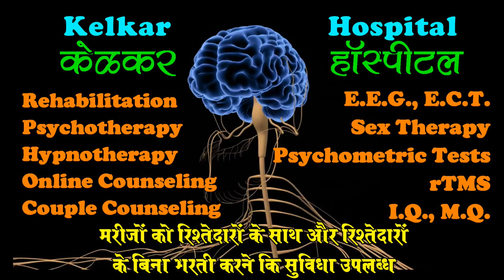Nightfall ka Ilaj Kya Hai? By Dr. Kelkar (MD) Psychiatrist Hypnotherapist Psychotherapist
Night fall or Nocturnal emissions or wet dreams or Night Discharge
Nightfall is a condition in which there is discharge of semen during sleep, also known as nightfall or wet dreams.
Treatment of Night fall
Masturbation an hour or two before having intercourse or sleep
By doing pelvic therapy and practicing Kegels, you can help control your ability to start and stop…
What is Nightfall? Can nightfall cause premature ejaculation, erectile dysfunction?
Nightfall or night discharge is a condition when men ejaculate in sleep. Usually, men are able to hold the semen but when in excess then it is eliminated in the form of nightfall, in case of excessive semen flow and nightfall due to worry a person might experience insomnia, dizziness, weakness, loss of memory, erectile dysfunction and not to forget stress.
Due to night fall a person may experience erectile dysfunction or impotence. Erectile dysfunction needs special treatment.
Night fall may worry the person & cause premature ejaculation.
• Psychiatrist
• Hypnotherapist
• Psychotherapist,
• De-addiction Specialist
• Sexologist